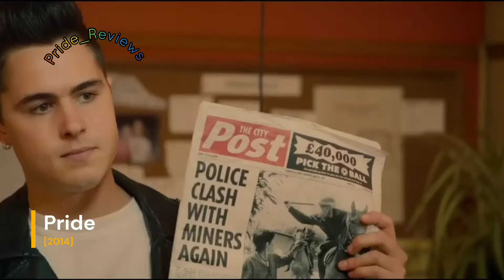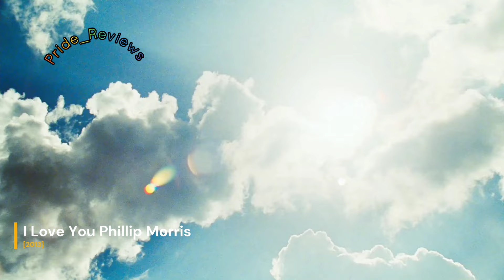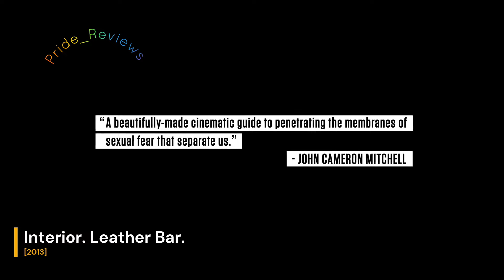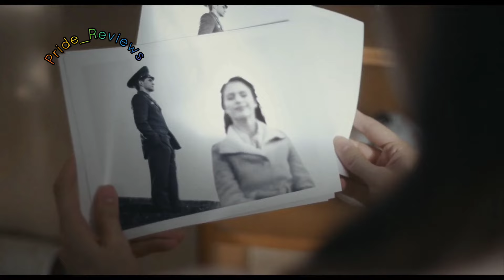Best LGBTQ+ Movies Based On True Stories 🏳️‍🌈💜